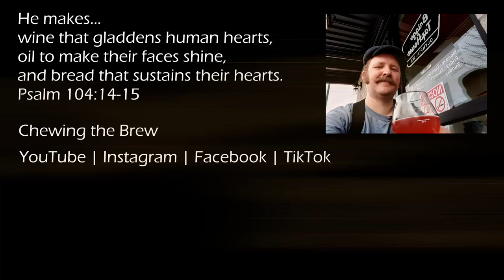5440 Red Zeppelin Amber Ale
Another excellent amber ale to drink and talk about!